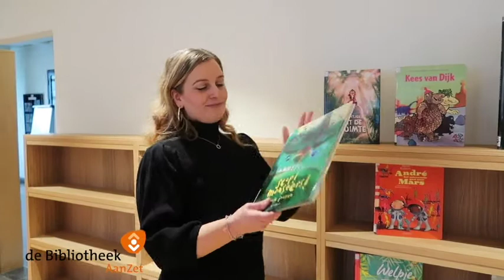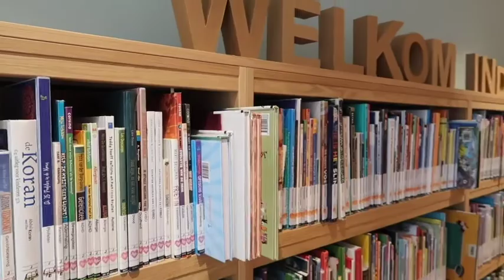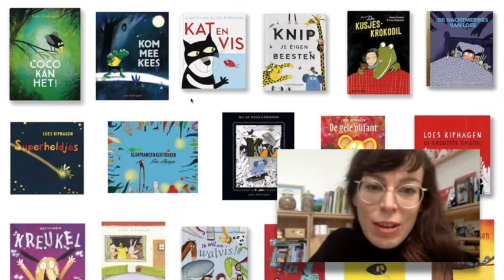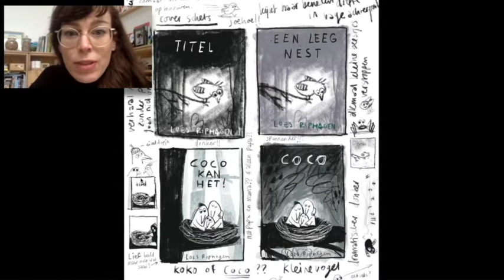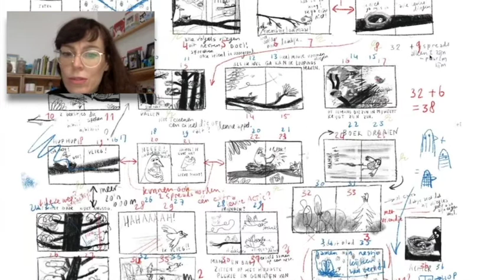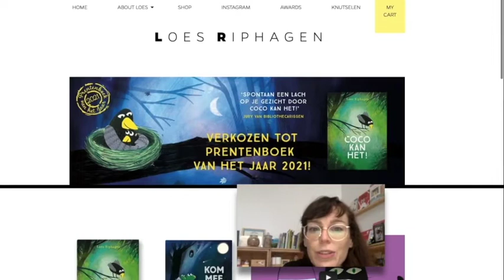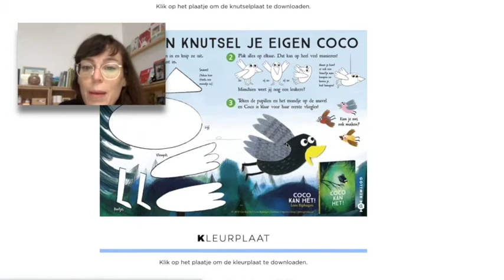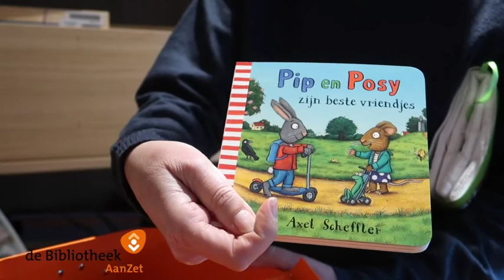De Nationale Voorleesdagen 2021